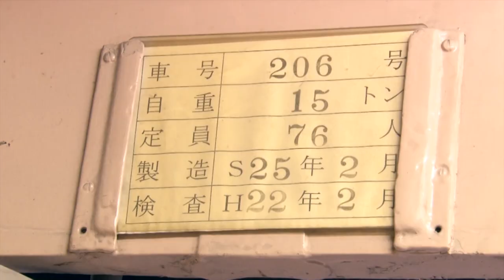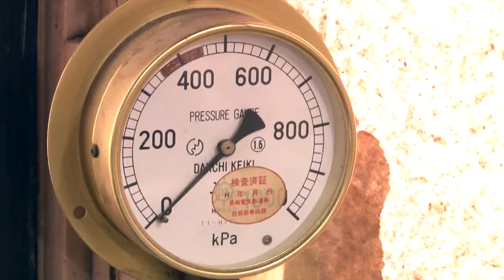Em fase final de restauro, Bonde Japonês será entregue dia 5 em Santos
A partir das 11 horas do dia 5 de outubro - dentro da programação do Festival do Imigrante -, os trilhos do Centro Histórico de Santos ganham mais um carro. É o Bonde Japonês, da década de 50, doado à nossa cidade pelo Governo de Nagasaki. Após restauro, ele vai ampliar a frota de elétricos e tornar ainda mais atraente a Linha Turística do Centro Histórico.